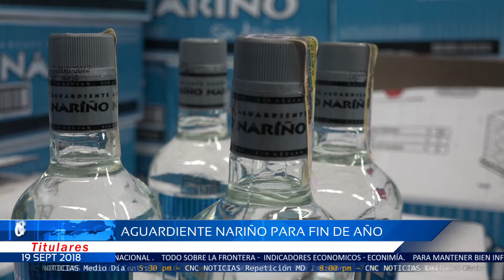CNC Noticias Pasto - Titulares Emisión Central (19 Septiembre 2018)